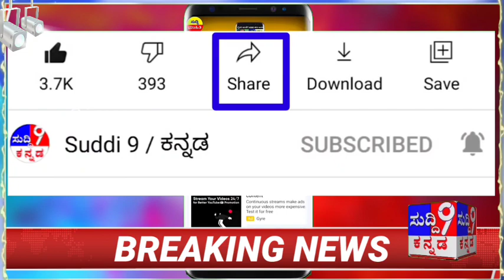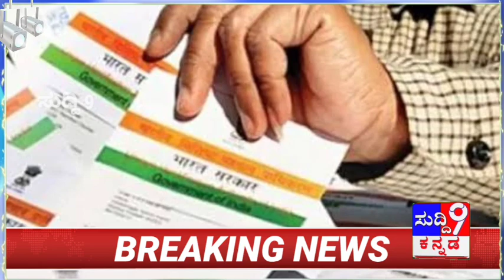ಬಿಗ್ ಬ್ರೇಕಿಂಗ್ / 6000 ಸಾವಿರ ಕೋಟಿ ಸಾಲಮನ್ನಾ ಭರವಸೆ | ರೈತರಿಗೆ | ಕಾರ್ಮಿಕರಿಗೆ | ವಿದ್ಯಾರ್ಥಿ | ಬ್ಯಾಂಕ್ ಸಾಲ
6000 ಸಾವಿರ ಕೋಟಿ ಸಾಲಮನ್ನಾ ಭರವಸೆ | ರೈತರಿಗೆ | ಕಾರ್ಮಿಕರಿಗೆ  | ವಿದ್ಯಾರ್ಥಿ | ಬ್ಯಾಂಕ್ ಸಾಲ

ಬ್ಯಾಂಕ್ ಸಾಲ ಇದೆಯಾ?
6000 ಸಾವಿರ ಕೋಟಿ ಸಾಲಮನ್ನಾ
ಕರ್ನಾಟಕ ಟಾಪ್ ಟ್ರೆಂಡಿಂಗ್ ನ್ಯೂಸ್
ಸುದ್ದಿ 9,
ಕನ್ನಡ ಬೆಸ್ಟ್ ನ್ಯೂಸ್
ಇಂದಿನ ಮುಖ್ಯ ಮಾಹಿತಿ

ವಿಡಿಯೋ ಎಲ್ಲರಿಗೂ ಶೇರ್ ಮಾಡಿ ಲೈಕ್ ಮಾಡಿ

ಧನ್ಯವಾದಗಳು

ಸುದ್ದಿ 9,